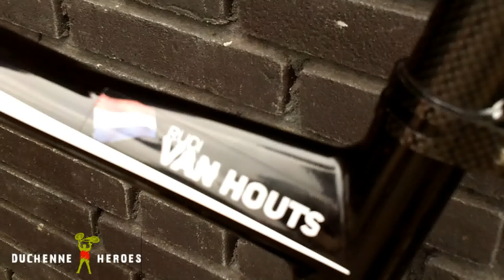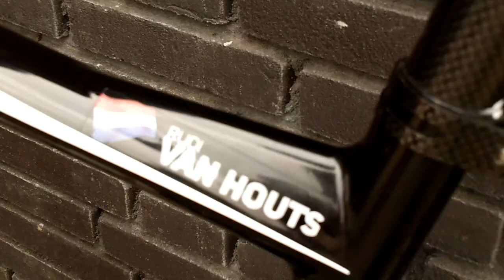Clinic Rudi van Houts 30 mrt 2013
Duchenne Heroes: om aandacht te vragen voor de strijd tegen de wrede (spier)ziekte van Duchenne rijden Nederlandse Mountainbikers 700 km, 7 dagen door 4 landen. Dat doe je niet zomaar! Top-mountainbiker Rudi van Houts en zijn broer Hans geven tips in een speciale Duchenne Heroes clinic.